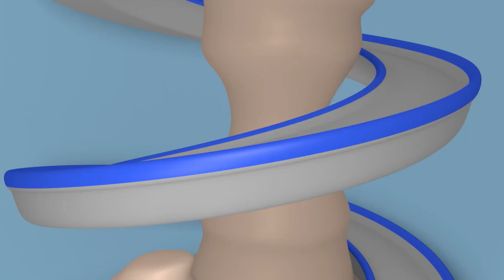🎃HALLOWEEN💀Wizard Truck Stops the Halloween Evil Robot! | Spooky Cartoons for kids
SuperTruck shall face another clone: a robotic transformed of himself (you can choose et we'll see with prod if it's okay)

Welcome to Car City, an exciting universe where all types of vehicles live and thrive! This automotive metropolis bustles with activity and residents often find themselves in tricky situations. Fortunately, our heroes are always here to help a friend in need. Meet Carl the Super Truck, Tom the Tow Truck, the Car Patrol, and many more.
Based on the series who already won over million of children across the world, "Car City Super" takes the show to new heights with complete redesigns and refined storylines, centering around friendship and communal life.

Meet Super Truck, a superhero dedicated to protecting the town of Car City. Always ready to jump in and rescue a friend in trouble, he has the ability to transform into any type of vehicle!